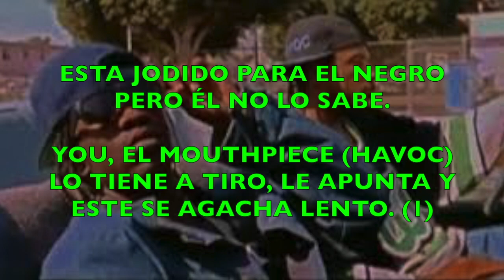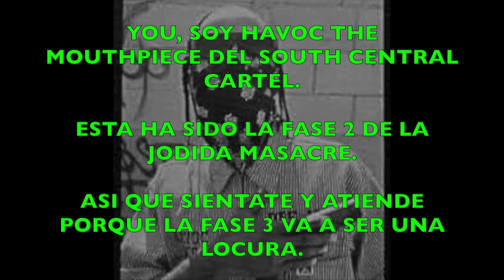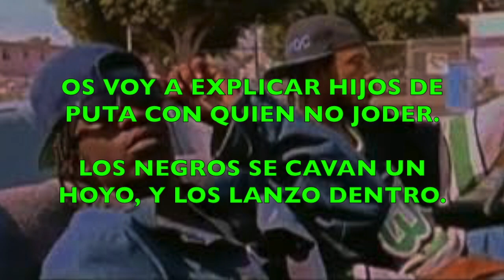South Central Cartel - Say Goodbye To The Band Guyz (Subtitulado Al Español)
Un temazo del scc el cual me inspiró para una canción.

y con este tema, ya esta todo el south central mandes subtitulado (menos las que no tienen líricas en internet)